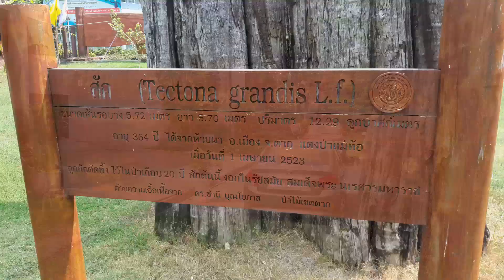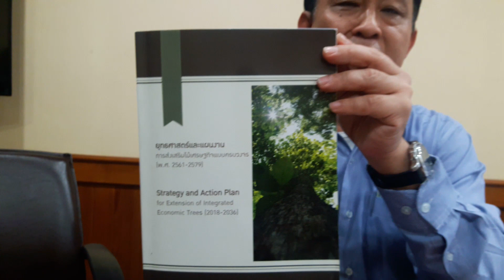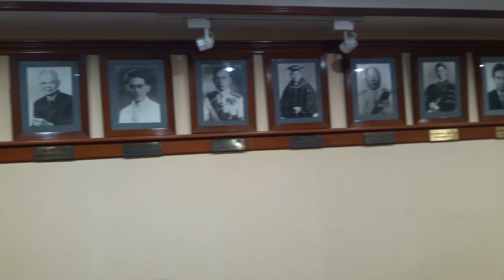ปลูกไม้มีค่า-7 คำถามมีคำตอบกับ คณบดี คณะวนศาสตร์ ม.เกษตรศาสตร์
ไม้มีค่าจะเป็นไม้เศรษฐกิจของประชาชนได้อย่างไร?

คือคำถามที่ เกษตรก้าวไกลไปด้วยกัน กังขาอยู่ในใจหลายวัน จึงต้องเดินทางไปพบ ผศ.ดร.นิคม แหลมสัก คณบดี คณะวนศาสตร์ ม.เกษตรศาสตร์ และนี่จึงเป็นที่มาของ 7 คำถาม ดังนี้

1. ไม้มีค่าหรือไม้เศรษฐกิจที่ภาครัฐจะปลดล็อก ประชาชนและประเทศไทยจะได้ประโยชน์อย่างไร? (นาทีที่ 0.38)
2. มีคำแนะนำต่อประชาชนหรือเกษตรกรผู้สนใจที่จะปลูกไม้มีค่าอย่างไรบ้าง? (นาทีที่ 3.00)
3. ที่บอกว่าไม้มีค่าจะเป็นหัวรถจักรลากจูงเศรษฐกิจไทย มีความหมายอย่างไร? (นาทีที่ 4.20)
4. ทำเล พื้นที่ และชนิดไม้ที่จะปลูก มีคำแนะนำอย่างไรบ้าง? (นาทีที่ 5.35)
5. มหาวิทยาลัยเกษตรมีบทบาทอย่างไรในการทำให้ไม้มีค่าหรือไม้เศรษฐกิจเกิดขึ้นมา? (นาทีที่ 7.30)
6. ถ้าจะแนะนำให้เกษตรกรปลูกไม้มีค่าอย่างเป็นระบบจะแนะนำอย่างไรบ้าง? (นาทีที่ 11.25)
7. ข้อคิดปิดท้ายที่จะฝากไปยังพี่น้องประชาชนหรือเกษตรกรผู้สนใจมีอะไรบ้างครับ? (นาทีที่ 13.00)

ขอเชิญค้นหาคำตอบได้ ณ บัดนี้